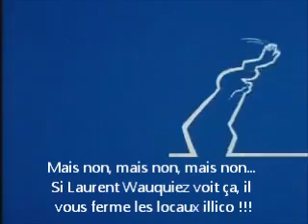L'AERES cherche à visiter l'Extension du site Tanneurs